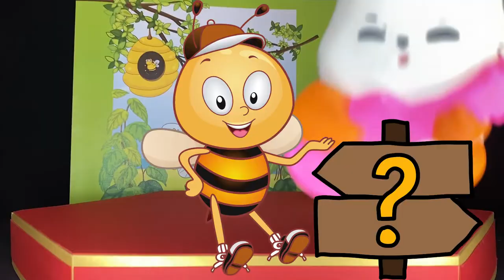Here is The Beehive. Nursery Rhymes. Singing Toys.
Here is The Beehive - Lyrics

Here is the beehive,
Where are the bees?
Hidden away where nobody sees.
Watch and you'll see them come out of the hive. One...two...three...four...five!
Buzz...buzz...buzz...buzz...buzz.

Watch and you'll see them land on the floor.
One...two...three...four!
Buzz...buzz...buzz...buzz.

Watch and you'll see them come out of the tree.
One...two...three! Buzz...buzz...buzz.

Here is the beehive, Where are the bees?
Buzz...buzz...buzz...buzz...buzz.
Buzzzzzzzzz...they've all flown away!

Please give our videos the thumbs up, as well as sharing them with your friends.

Singing toys — is a fun show for kids where toys sing nursery rhymes. Watch and listen to a nursery rhyme. In this episode different animals and pets take part.  Singing toys were made to amuse you.

Your children will like this video, because it is free, fun and very cute.  We tried to create the most kind and educational video.